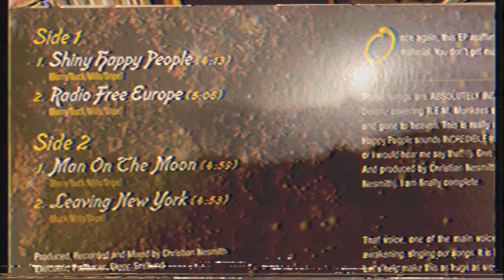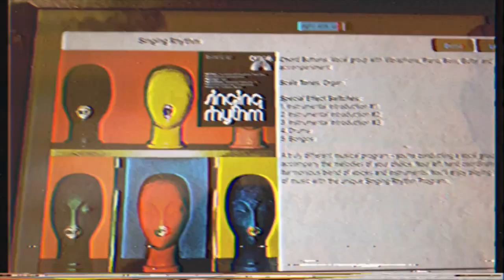Micky Dolenz Sings REM - Mini Review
Here I am listening to and reviewing The New mickydolenz EP of REM songs ! michaelstipe peterbuck billberry Its a good!